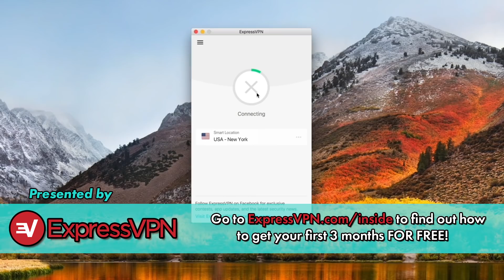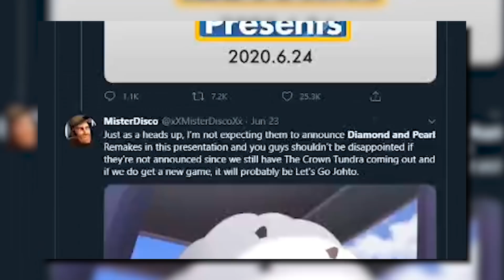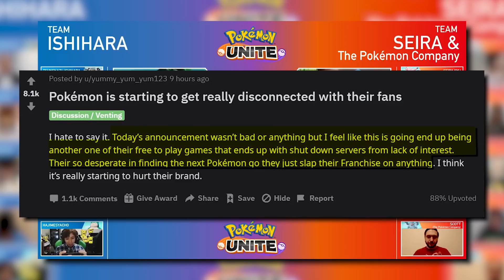Everyone Hates New Pokemon Game - Inside Gaming Daily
It’s the moment you have been waiting for! Finally, a new Pokemon game has been announced to rule them all. Pokemon Unite… well actually it’s a 5v5 team battler pitting two squads against each other. Yep, a MOBA. Nobody asked for this. We’re discussing all the rage just for you, right here on Inside Gaming Daily!

SOURCES

[Youtube, The Pokemon Company] Team Up to Battle in Pokémon UNITE!
[VentureBeat] Tencent partners with The Pokémon Company to develop new games
[Reddit] Pokémon is starting to get really disconnected with their fans
[Dot Esports] Pokémon Sword and Shield sales at 17.37 million units